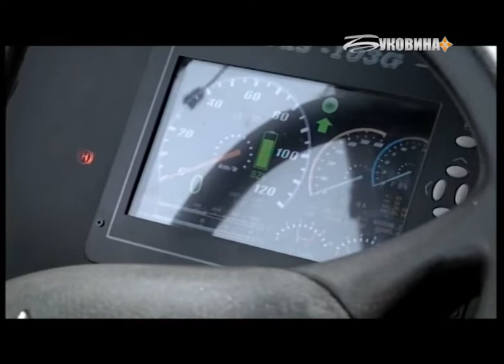Новини за 12 квітня 2018 (17:00)